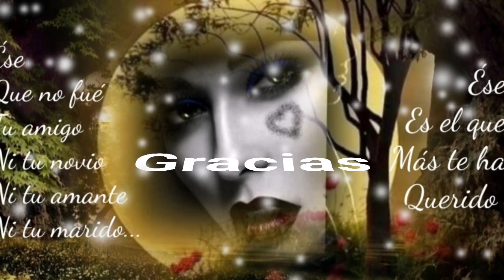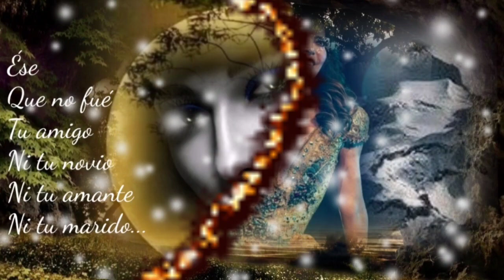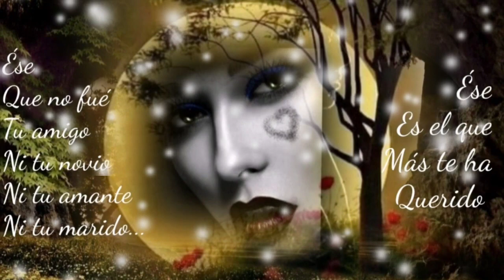PERDÓNAME SI NO SOY LO QUE TÚ TE MERECES - GLORIA TREVI (serge djbcmx (